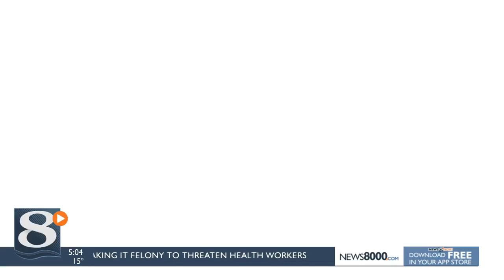Man charged in crash that killed WSU student Hannah Goman